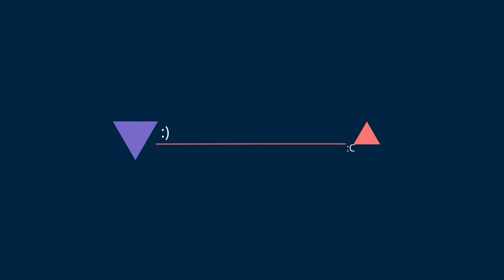... So.. Long...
Look at this which is the most beautiful I've ever done